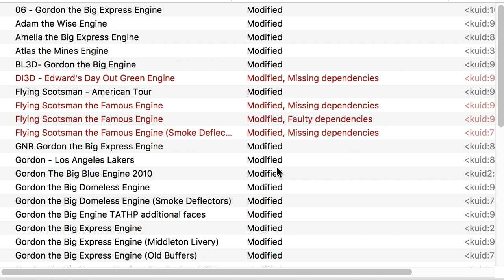Update for 2023